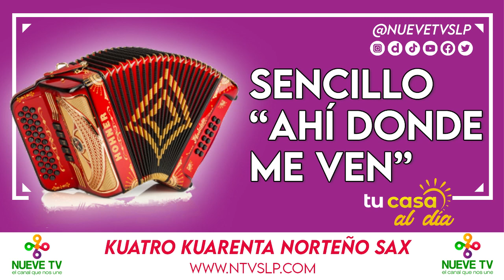Sencillo “Ahí donde me ven”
¡Prepárate para moverte al ritmo del norteño sax con Kuatro Kuarenta! presentando su nuevo sencillo "Ahí donde me ven".